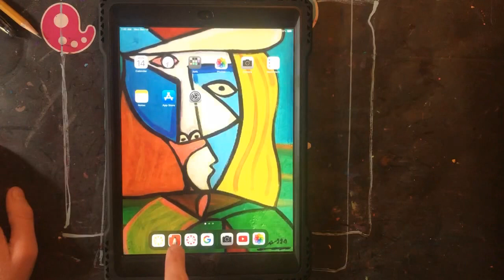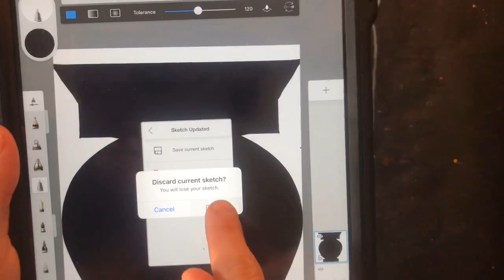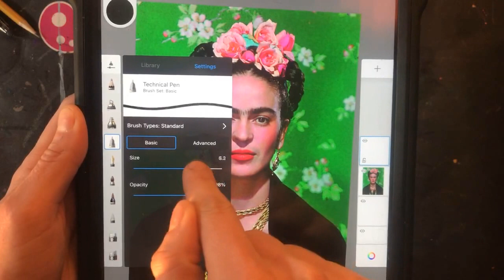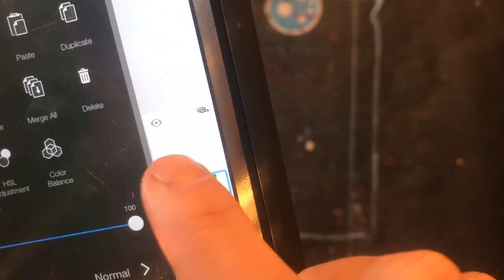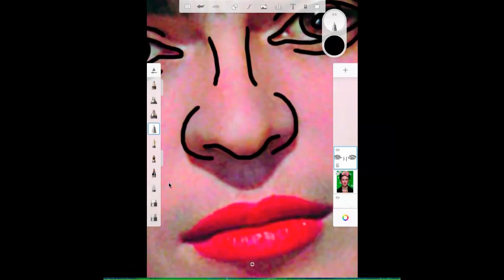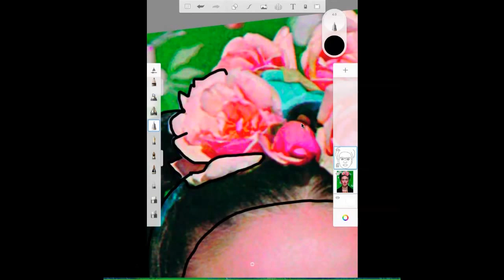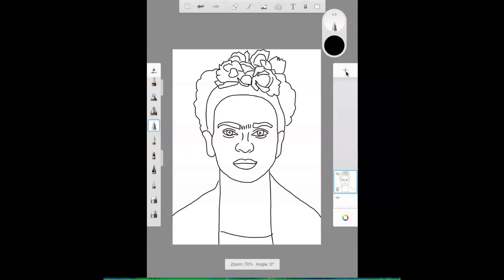4th Frida picture tracing